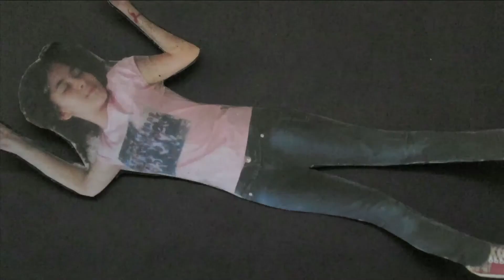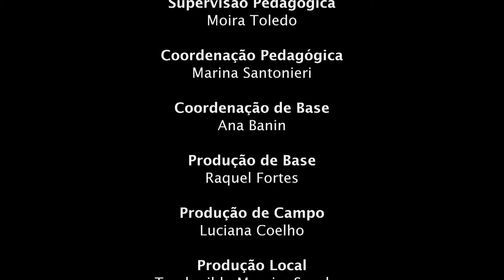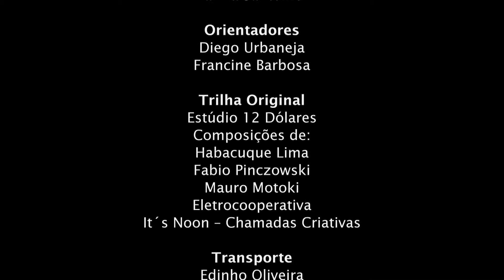Para Outro Mundo_Cine Escola - EMEF Teodoro Sampaio - Salvador - 2013